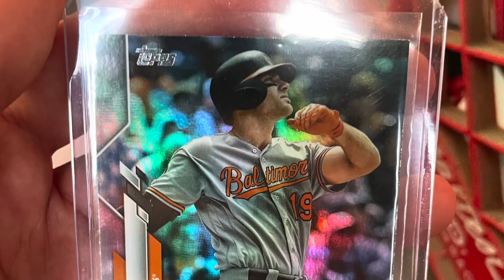Frisco Rough Riders Auto Night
Ian Kinsler, Chris Davis, Derek Holland, and Tanner Scheppers